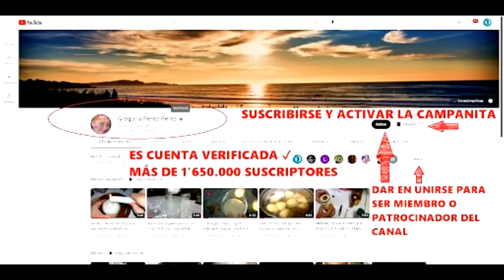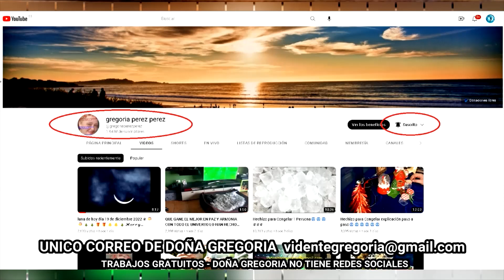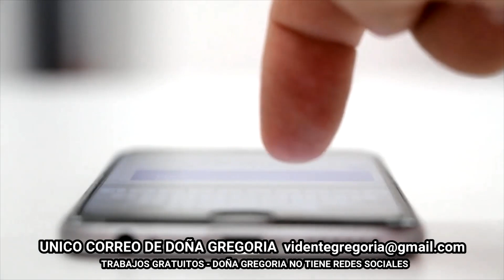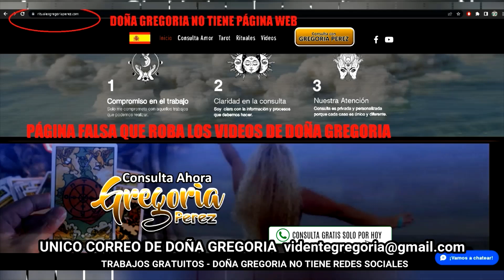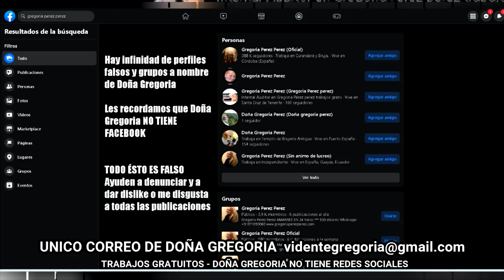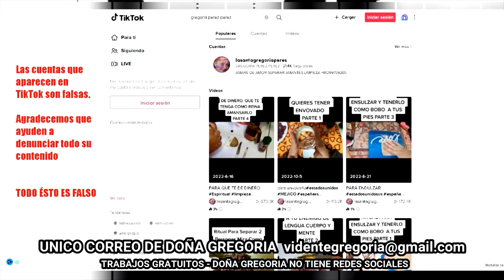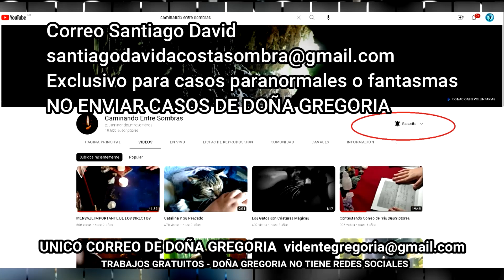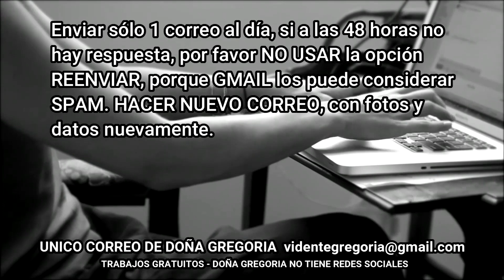YA ESTAMOS EN DIRECTO💙💚💛🧡❤️